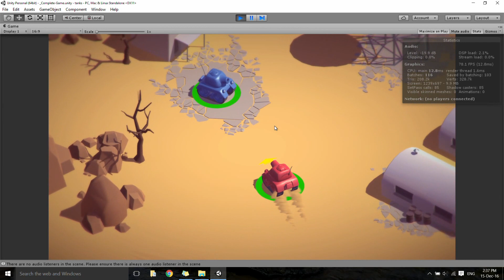Tanks Unity Game Original Sound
My sound effects and music implemented into Unity's Tanks game.